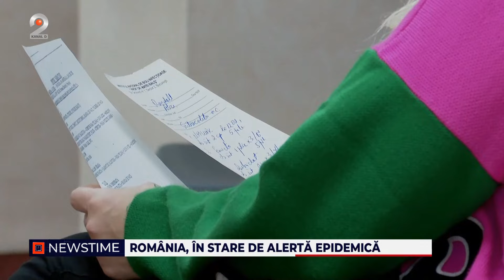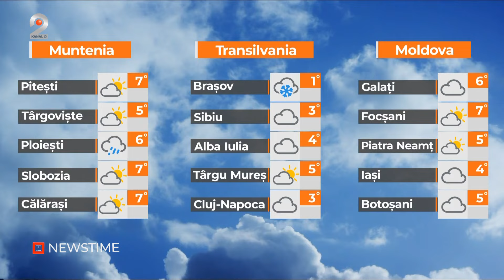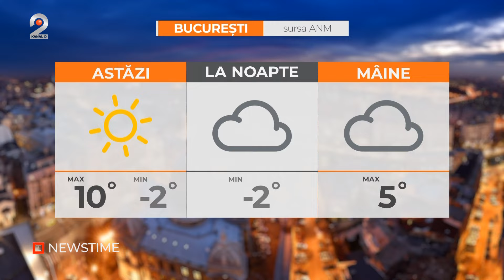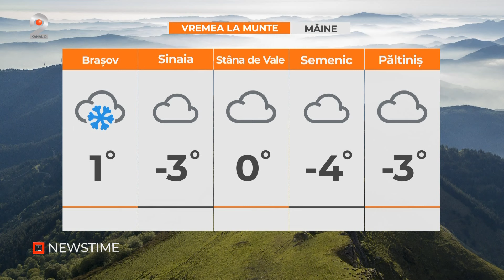NEWSTIME (01.02.2024) - ,,Dorel" a adus potopul in mijlocul strazii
00:00 - Intro
00:01 - Peste 50 de romani au murit in acest sezon din cauza gripei, dar Ministerul Sanatatii inca nu declara epidemia. Alexandru Rafila a anuntat ca numarul cazurilor va scadea curand, asa ca va fi instituita doar o stare de alerta.
03:34 - A fost potop pe o strada din Brasov, dar nu din cauza ploii, ci din cauza unui muncitor care a lovit un hidratant. Barbatul a intrat cu masina in el si l-a rupt, iar din asfalt a iesit un jet de apa inalt de cativa metri.
06:28 - METEO

📢 Urmareste noutatile Kanal D2 si pe Social Media 📢